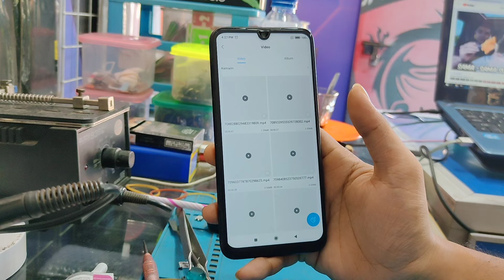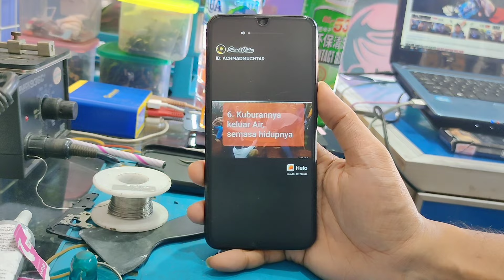Cara Mengatasi Hp Xiaomi Redmi Mati, Restart Saat Putar Video, Telepon, Buka Kamera, Putar Musik,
Hallo sob. Selamat datang di YouTube seriously channel. Pada video kali ini saya mau membahas cara mengatasi hp android Restart saat putar video.

Ternyata untuk mengatasinya mudah banget sob. Tutorial selengkapnya silahkan kalian nonton video di atas sob.

Selamat Menonton 😉

Semoga bermanfaat 😉